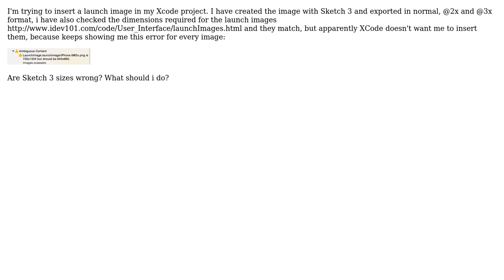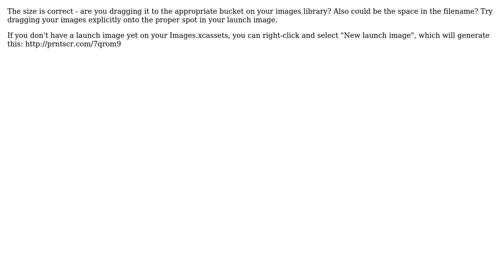Sketch + Xcode Launch Image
With thanks & praise to God, and with thanks to the many people who have made this project possible! | Content (except music & images) licensed under CC BY-SA | Music | Images & others | With thanks to user user3223843 user Chris Slowik and the Stack Exchange Network Trademarks are property of their respective owners. You are responsible for your own actions.